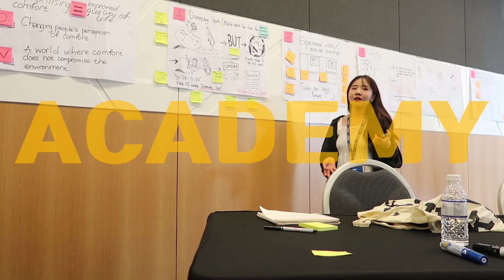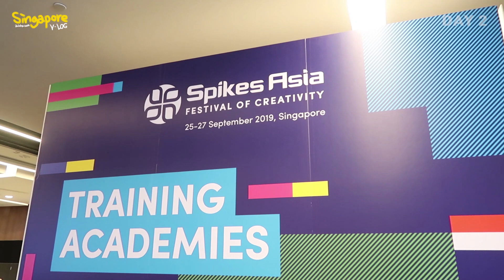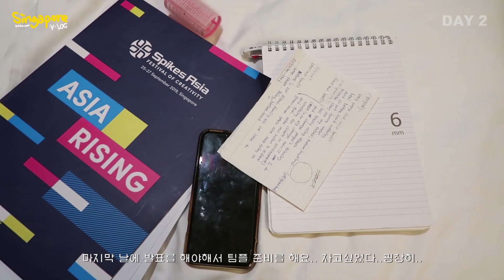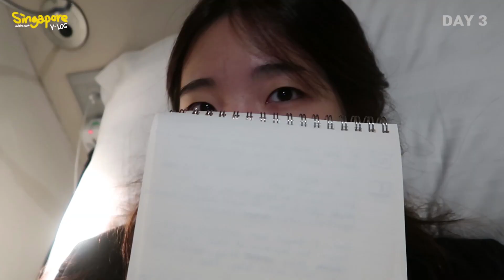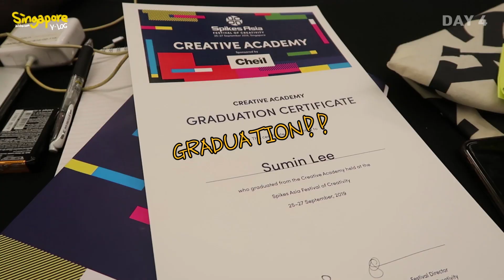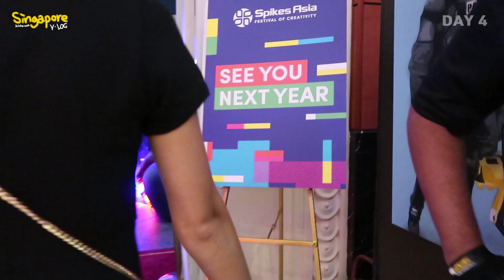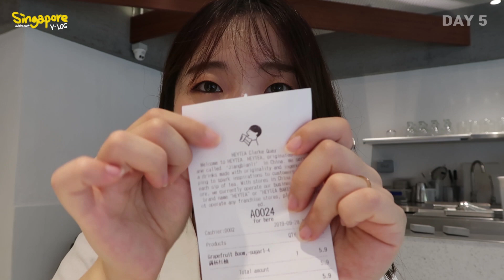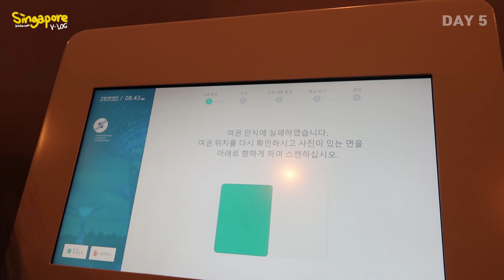TRAVELOG | 제일기획에서 보내준 싱가포르 스파익스 광고제 가본 사람 나야나. SPIKES ASIA CREATIVE ACADEMY | Aloha수민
알로하세용!!🤙🏻🤙🏻
수민이에요 :)
오늘의 영상은 드디어 편집이 끝난.. 후 하 후 하
싱가포르 브이로그에요 !!
9월 마지막주에 다녀온 싱가포르랍니다
제일기획 스폰을 받은 스파익스 아시아 CREATIVE ACADEMY에
너무나도 감사하게도 참가하게 되었어요
4일간의 빡센 아카데미 일정 + 30시간정도의 싱가포르 투어까지
알차게 담아보았으니 재밌게 봐주세요

video by. Aloha sumin, 알로하 수민